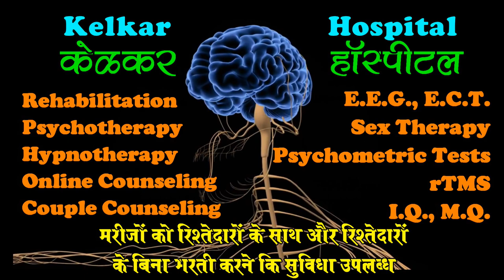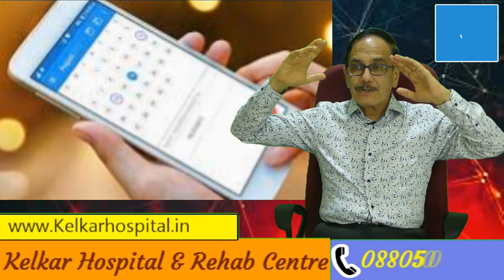Passive thinking Vs Active thinking Dr Kelkar (MD) Psychiatrist Hypnotherapist